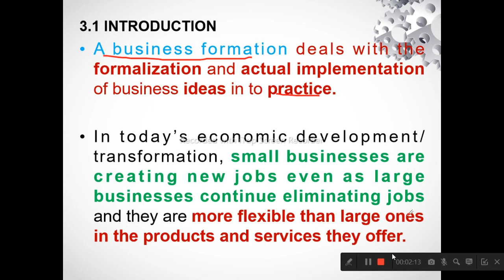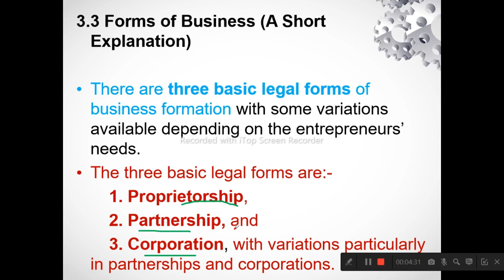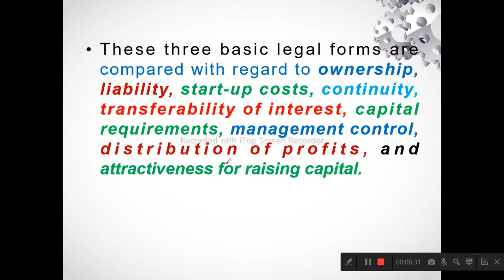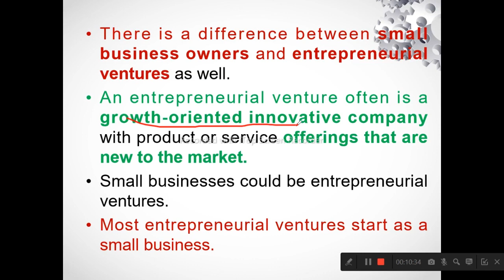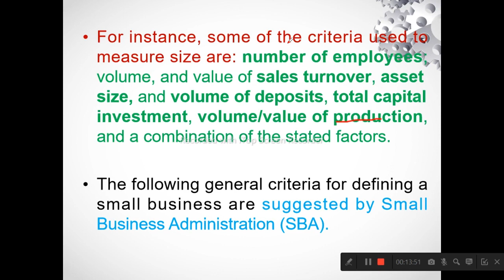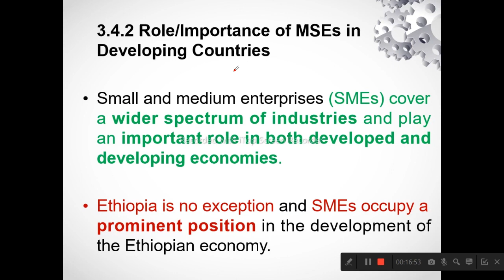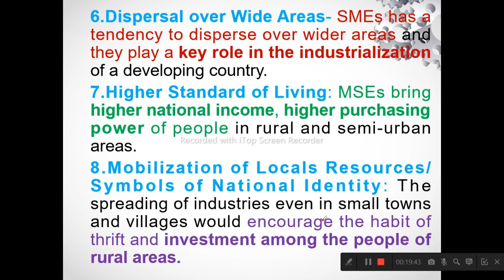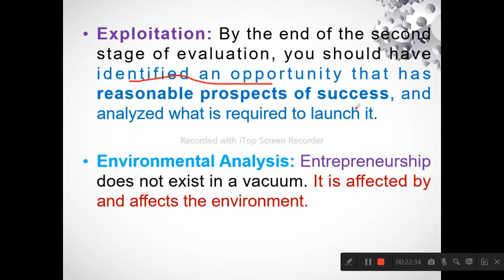Entrepreneurship Chapter 3 part one by Afaan oromo